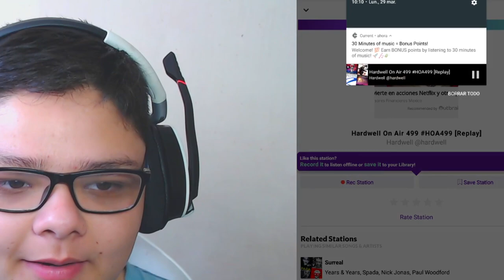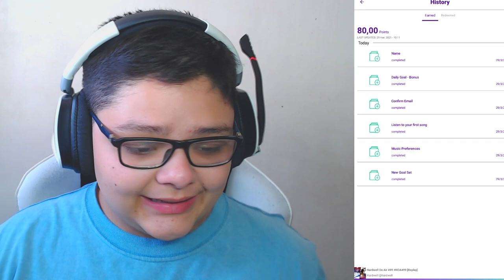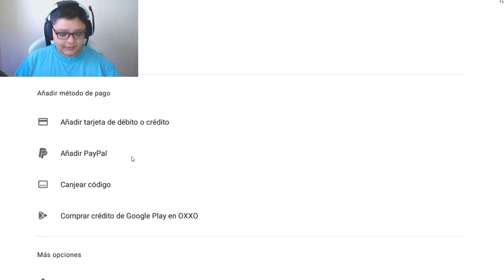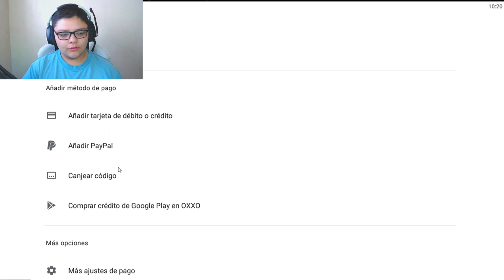Como OBTENER el NUEVO PASE ÉLITE **GR4TIS** en FREE FIRE 2021 | NUEVO METO | SIN HACER CASI NADA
Conoce el mejor truco , consejo , tip para que consigas el nuevo pase de free fire , sin hacer casi nada